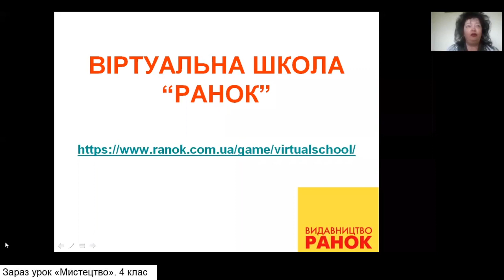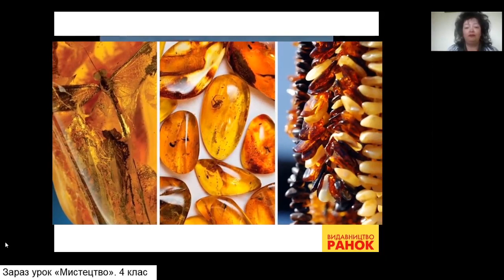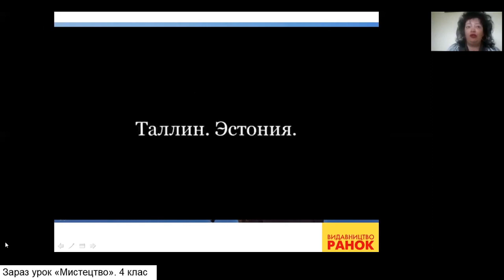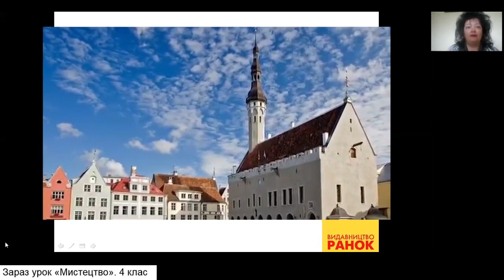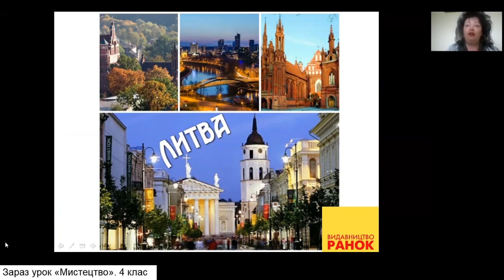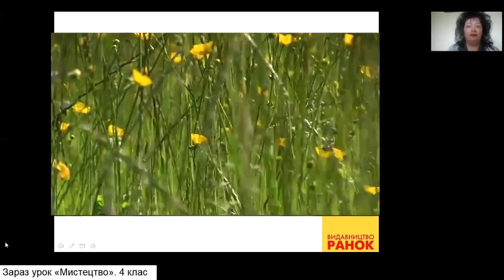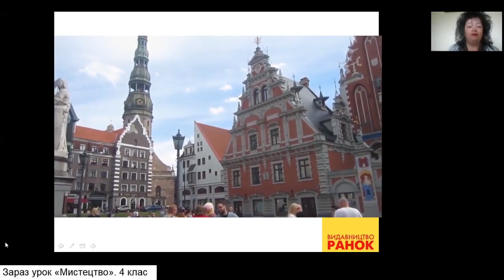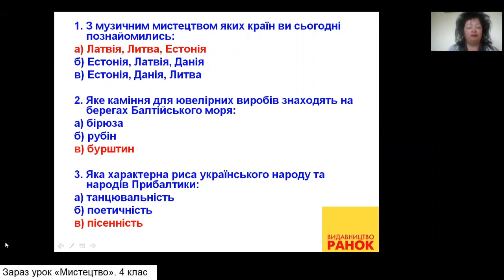Мистецтво. 4 клас. Музика країн Балтики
Щеглова Тетяна Леонідівна, учитель музичного мистецтва вищої категорії, учитель-методист, співавтор підручника "Мистецтво" (початкова школа)